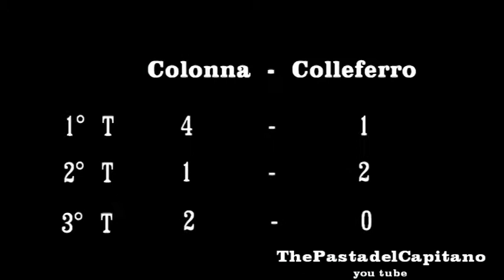Colonna - Colleferro - 2° campionato 2013 14 - esordienti 2001 02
Risultato
Colonna - Colleferro  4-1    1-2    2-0

Grande prova dei ragazzi del Colonna: il risultato finale di 7 a 3 gli va anche stretto.